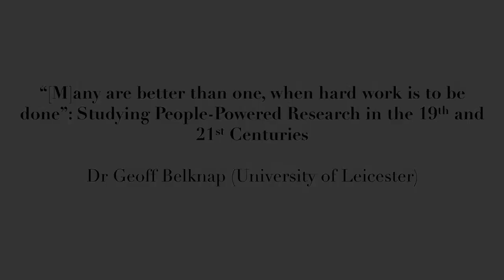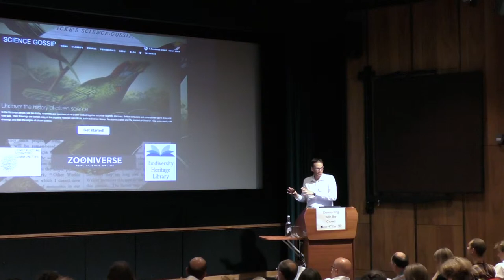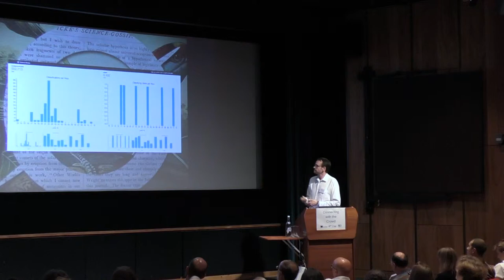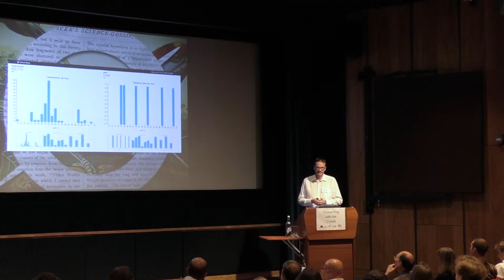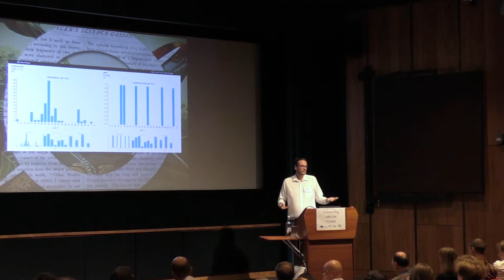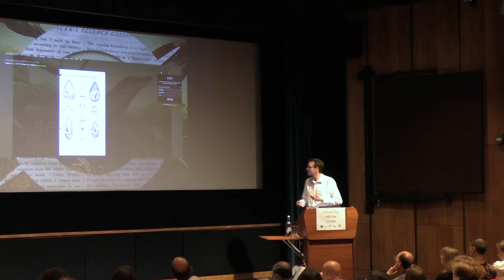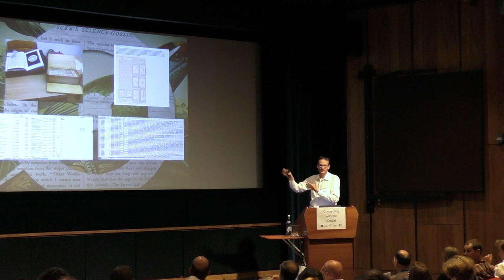Connecting with the Crowd: Dr Geoff Belknap Talk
Connecting with the Crowd Conference
Natural History Museum, London
16 June 2017

Dr Geoff Belknap presentation